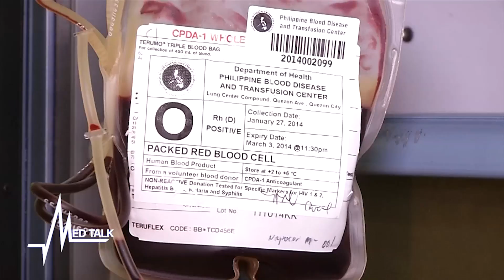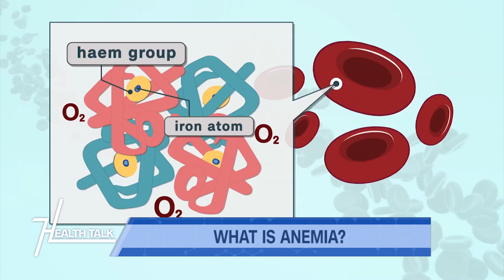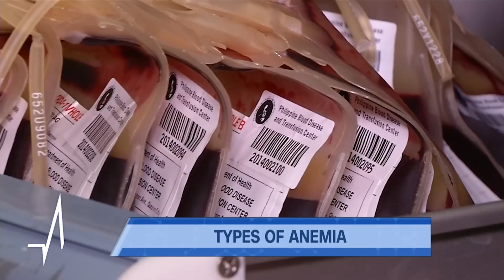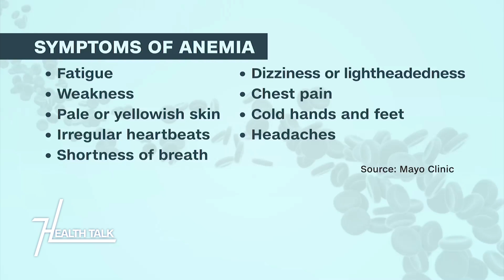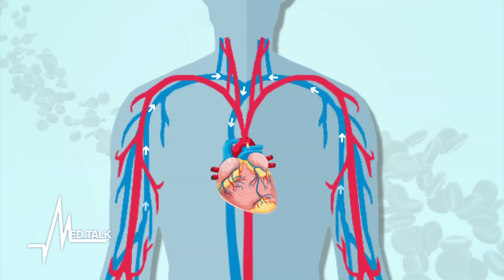Med Talk, Health Talk: Anemia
Anemia is a common condition that affects more than 30-percent of the world’s population. It happens when a person is unable to produce healthy red blood cells which are responsible for carrying oxygen to the body for energy. When these red blood cells are unable to do their work properly – you get tired and you feel weak. If left untreated, it can cause serious health problems. On Med talk, Health talk, we’ll talk about the different types of anemia, the causes, and cure.